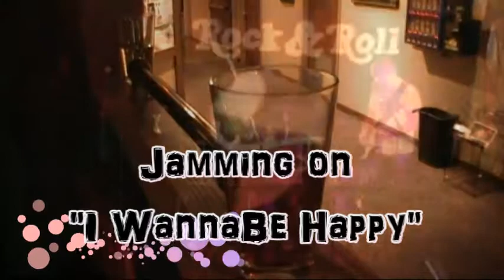"I Wannabe Happy " SupeJams @FreakRock Jam@VTV Live 24/7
"I Wannabe Happy " SupeJams feat. Brian Flynn on Guitar..Mike Kelly on Guitar & Colin HartRidge on Drums @FreakRock Jam — at Union Jack Public House.